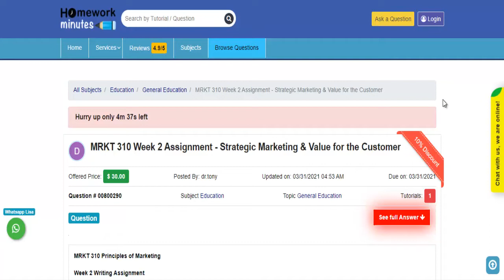MRKT 310 Week 2 Assignment Strategic Marketing and Value for the Customer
This video tutorial explains how to get the "MRKT 310 Week 2 Assignment  Strategic Marketing and Value for the Customer" solution and any other General Education assignment help from Homework Minutes.

Question (800290): MRKT 310 Week 2 Assignment  Strategic Marketing and Value for the Customer